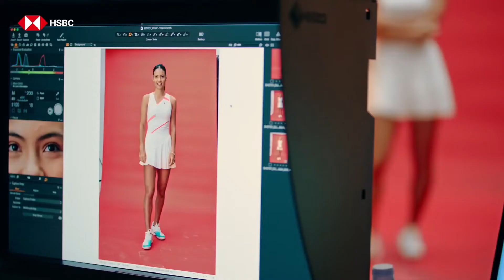EMMA RADUCANU HSBC ADVERT 16th JUNE 2022